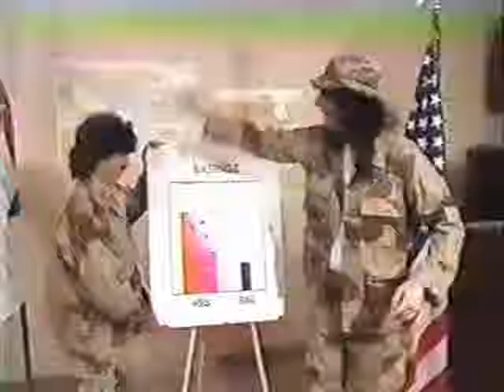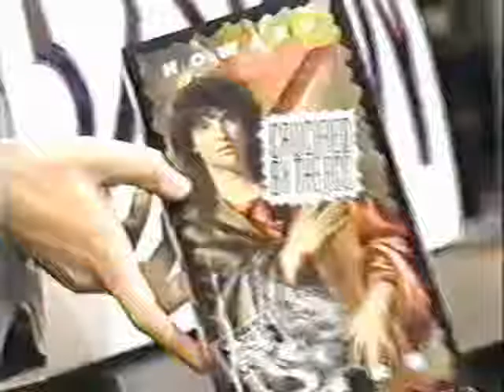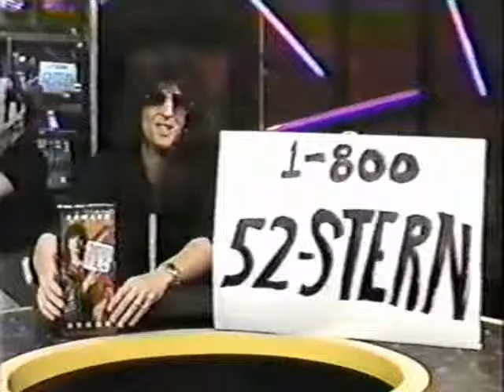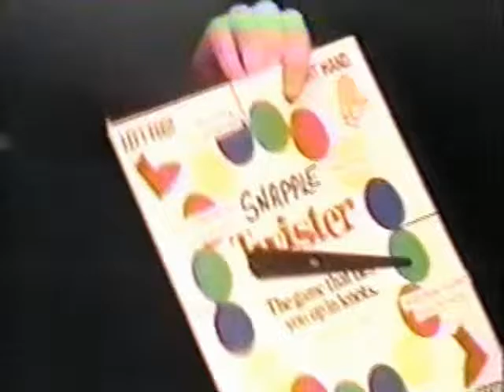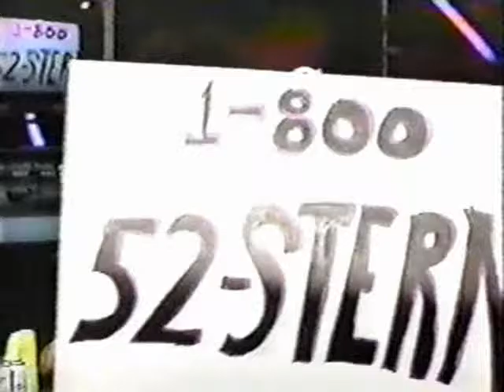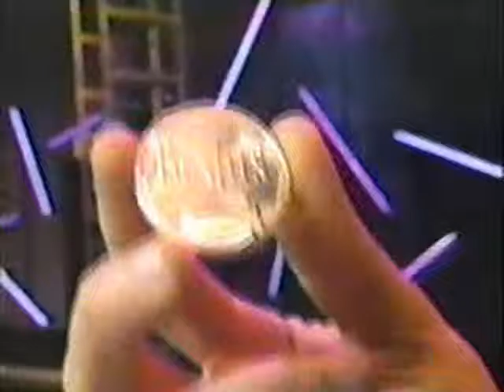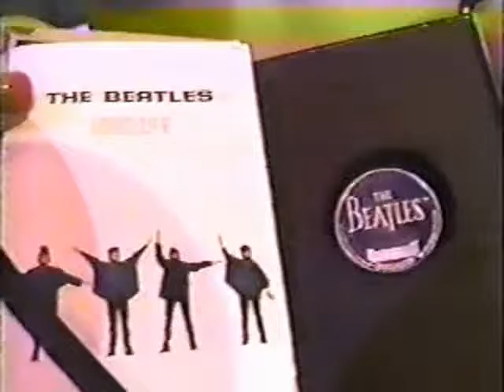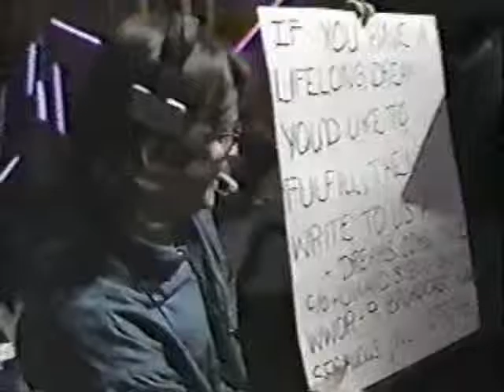Howard Stern Channel 9 Show E29